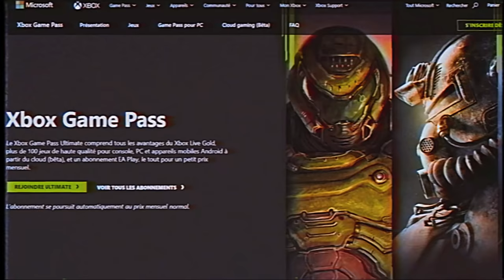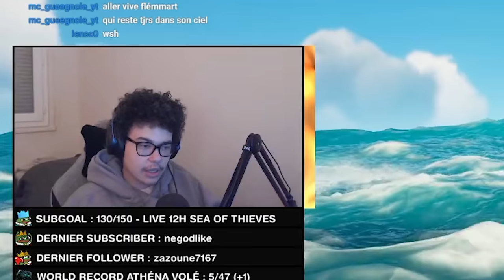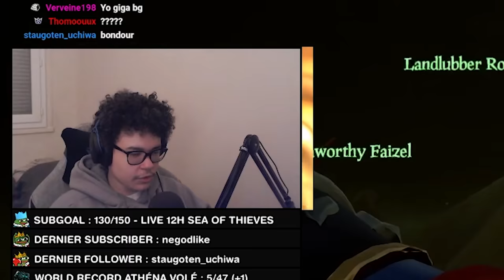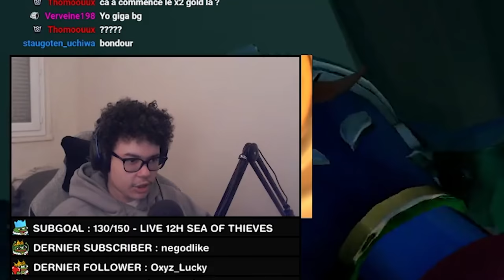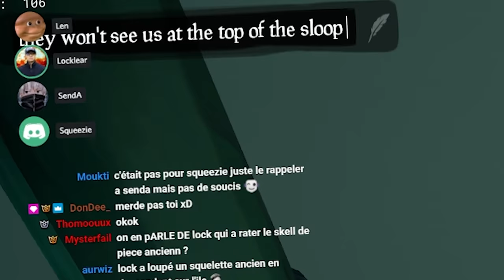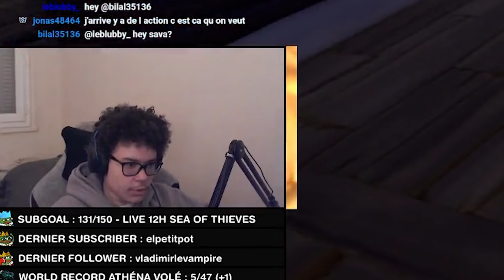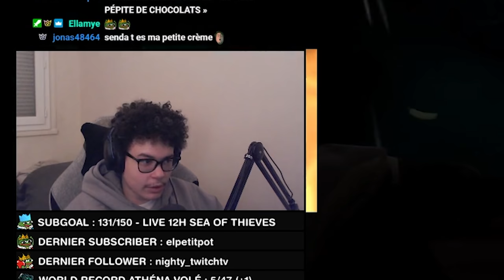NOTRE ÉQUIPAGE FRAPPE ENCORE ! 🏴‍☠️ (Sea of Thieves ft. Locklear, Senda, Len)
C'est une mission réussie de plus pour l'équipage !
Découvre le Xbox All Access, ton accès à l'univers Xbox tout compris